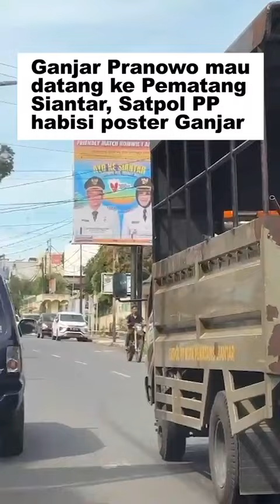Baliho Penyambutan Ganjar Pranowo di Pematang Siantar di Copot